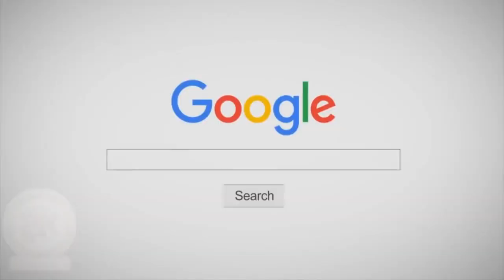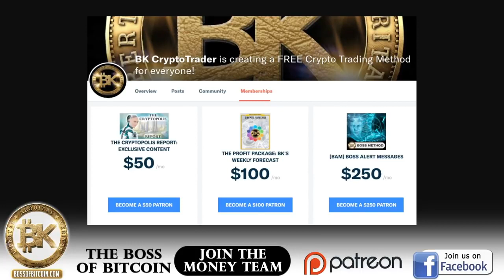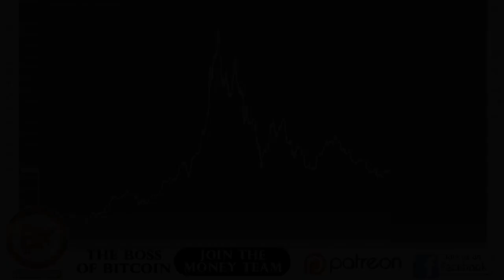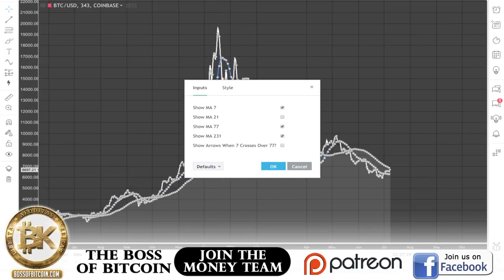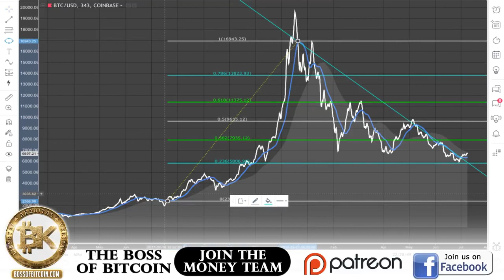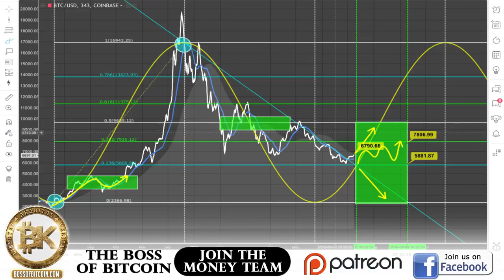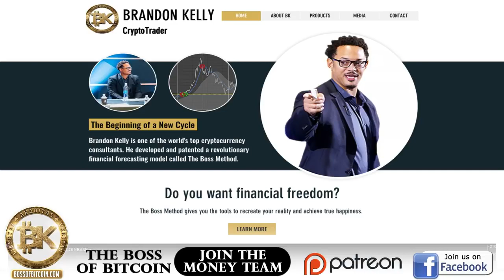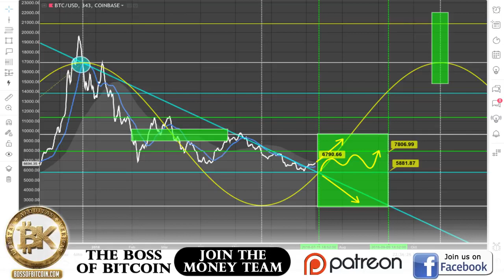7 8 2018 Bitcoin Price Prediction🔷BTC Crypto Market Cap Analysis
July 2018 Bitcoin Price Prediction.